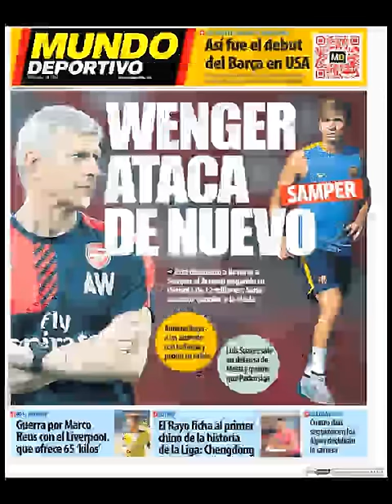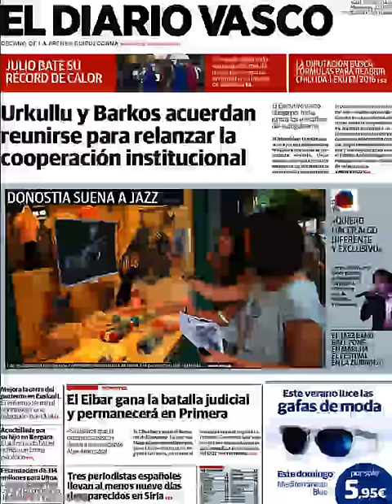Noticias Miércoles 22 Julio 2015 Principales Titulares Portadas Diarios Periódicos España Spain New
Principales Titulares de Noticias en Portadas Diarios Periódicos Españoles del Míercoles 22 de Julio de 2015.